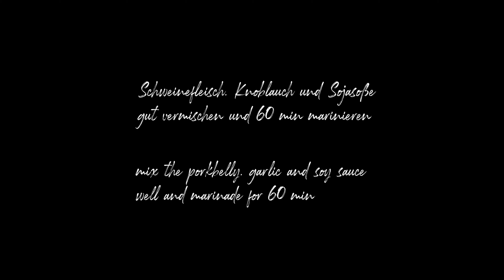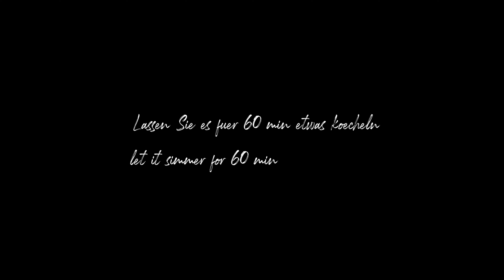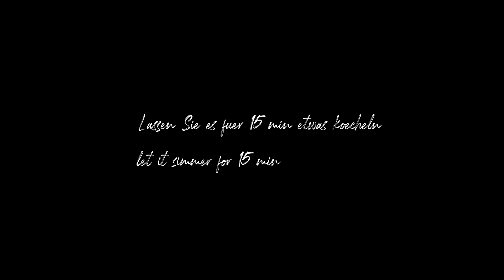Traditionelles Adobo nach Familienrezept! Super einfach und mega lecker!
Super einfach zum nach kochen! 🥰

Wenn Sie keine Idee haben was Sie zum
Mittag/Abend kochen wollen,
ist adobo das perfekte Rezept für Sie! 🙃

Es ist super einfach und mega lecker! 👍🏻

Ihr werdet es lieben, probieren Sie es einfach aus
und schreiben Sie uns ob es Ihnen gelungen ist.

Wir würden uns sehr freuen wenn Ihr uns helft
unseren Kanal zu vergrößern.

📣  Teilen Sie es mit Ihren Freunden und Familien,
Sie finden uns auch auf Social Media.

Die links dazu sind in
unserer Beschreibung zu finden.

drücken Sie auf die Glocke, damit Sie
keine weiteren Rezepte verpasst. 🔔

Ihre Einkaufsliste: (2 Personen)
500g Schweinebauch

2 Knoblauchzehen
3 Lorbeerblatter
2 Esslöffel Essig
4 Esslöffel Sojasoße
Eine gute Prise Pfeffer
200ml Wasser
Prise Salz (opt.)

Your shopping list: (2 servings)
1 lbs pork belly
2 cloves of garlic
3 dried bay leaves

2 tablespoons vinegar

4 tablespoons soy sauce

A good pinch of pepper

200ml water
salt to taste (opt.)